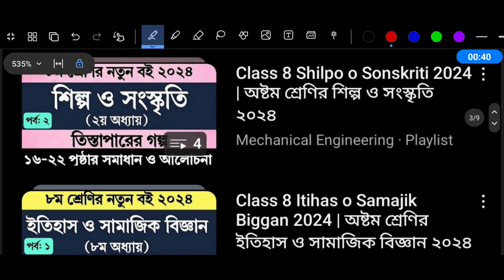Class 8 English Chapter 6 Page 89 | ৮ম শ্রেণির ইংরেজি ষষ্ঠ অধ্যায় ৮৯ পৃষ্ঠা | Class 8 English 6.3.6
অষ্টম শ্রেণির ইংরেজি ষষ্ঠ অধ্যায় ৮৯ পৃষ্ঠা ৯০ পৃষ্ঠা ৮৭ পৃষ্ঠা ৮৮ পৃষ্ঠা

Class 8 English Chapter 6 Introducing Someone Formally Page 89 Page 90 Page 87 Page 88

Class 8 English Activity 6.3.6
Class 8 English Unit 6 Lesson 6.3.6
Introducing Someone Formally 6.3.6

6.3.6 Now, discuss in groups and identify five sentences with informal features used in the text above. One is given for you as an example.

Informal sentences & Feature of informal writing used

introducing someone formally page 87
introducing someone formally page 89
introducing someone formally page 90
introducing someone formally page 91
class 8 english chapter 6.3.4
class 8 english chapter 6 lesson 6.3.4
class 8 english chapter 6 activity 6.3.4
class 8 english chapter 6 introducing someone formally 6.3.4
class 8 english chapter 6 lesson 6.3.5
class 8 english chapter 6 activity 6.3.5
class 8 english chapter 6 introducing someone formally 6.3.5
class 8 english chapter 6 lesson 6.3.6
class 8 english chapter 6 activity 6.3.6
class 8 english chapter 6 introducing someone formally 6.3.6
class 8 english chapter 6 lesson 6.3.1
class 8 english chapter 6 activity 6.3.1
class 8 english chapter 6 introducing someone formally 6.3.1
class 8 english chapter 6 lesson 6.3.2
class 8 english chapter 6 activity 6.3.2
class 8 english chapter 6 introducing someone formally 6.3.2
class 8 english chapter 6 lesson 6.3.3
class 8 english chapter 6 activity 6.3.3
class 8 english chapter 6 introducing someone formally 6.3.3
English class 8 chapter 6 page 87
English class 8 chapter 6 page 89
English class 8 chapter 6 page 90
English class 8 chapter 6 page 91
অষ্টম শ্রেণির ইংরেজি ৮৭ পৃষ্ঠা
অষ্টম শ্রেণির ইংরেজি ৮৯ পৃষ্ঠা
অষ্টম শ্রেণির ইংরেজি ৯০ পৃষ্ঠা
অষ্টম শ্রেণির ইংরেজি ৯১ পৃষ্ঠা
৮ম শ্রেণির ইংরেজি পৃষ্ঠা ৮৭
৮ম শ্রেণির ইংরেজি পৃষ্ঠা ৮৯
৮ম শ্রেণির ইংরেজি পৃষ্ঠা ৯০
৮ম শ্রেণির ইংরেজি পৃষ্ঠা ৯১
৮ম শ্রেণির ইংরেজি ৬ষ্ঠ অধ্যায় ২০২৪
অষ্টম শ্রেণির ইংরেজি ষষ্ঠ অধ্যায় ২০২৪
class 8 new english book 2024
english class 8 chapter 6
অষ্টম শ্রেণির ইংরেজি ২০২৪
class 8 english
ইংরেজি অষ্টম শ্রেণি
৮ম শ্রেণির ইংরেজি ২০২৪
class 8 new curriculum english book 2024
new curriculum